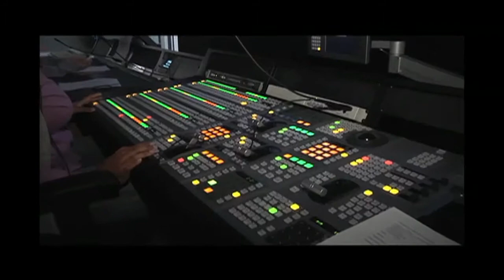Carpe Diem: The Public Impact of Uniting the Arts and Health Care in the State of New Jersey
In fall 2013, Montclair State University (MSU) joined Atlantic Health System one of the largest non-profit health care systems in New Jersey, in the launch of a new partnership aimed at promoting healing arts in health care and education.

William D. Neigher, PhD, Vice President and Lori Ann Rizzuto, Director of Behavioral and Integrative Health Services at Atlantic Health System, discuss the partnership and the role of the arts in health care with Dan Gurskis, Dean of the College of the Arts at MSU.

Carpe Diem is a production of MSU School College of the Arts School of Communication and Media. This episode was produced and hosted by Dan Gurskis and directed by MSU TVDM major, Brianna Seneca.